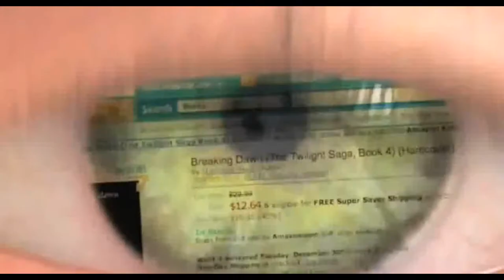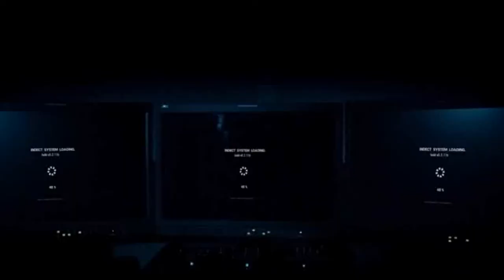Anonymous - Operation Big Brother [german]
Seit Jahren arbeitet Anonymous hartdaran, unsere Welt und ihre Völker zu schützen.

hört genau zu:
Dies ist eine Warnung vor ÜBERWACHUNG.Die Privatsphäre der Menschen leidet auf der ganzen Welt immer mehr unter der Profitgier der reichen. Wir sollten dies nicht tolerieren. Die Kameras sind überall, auch am Himmel, und Roboter werden verwendet, um Informationen zu sammeln und das Internet auszuspionieren.

Wenn Regierungen und Unternehmen Netzwerk-Überwachungs-Technologien nutzen, um die Kontrolle über unsere Welt zu erreichen, werden sie die Freiheit im wirklichen Leben und im Internet vernichten. Das bedeutet, dass Anonymous nicht in der Lage sein wird, weiterhin dieser Menschheit zu helfen.
Sie planen, jede Form von Protest einschließlich Anonymous zu zerstören. Das bedeutet, dass Anonymous-Mitglieder verfolgt werden und neutralisiert werden, wenn wir uns nicht gegen diese Überwachung vereinen.

Die Bevölkerung ist nicht bereit, uns zu verstehen und uns helfen, wir müssen den größten Widerstand in der Anonymous-Ära organisieren und alle notwendigen Mittel aufwenden , um die Wahrheit aufzudecken.

Lasst es den größten Online-und Offline Protest in der Geschichte der Menschheit werden. Sie zeigten uns, dass ihre Skrupellosigkeit keine Grenzen hat, zeigen wir ihnen dass unser Widerstand weit darüber hinausgeht.

Regierungen und Konzerne in aller Welt, eure Zeit ist abgelaufen.

We are Anonymous, we are not numbers, united as one, divided by zero.
Dieser Kampf wird uns zum Sieg führen oder uns zugrunde gehen lassen.
Dies ist ein rennen gegen die Zeit. Entweder wir handeln jetzt oder wir fallen.